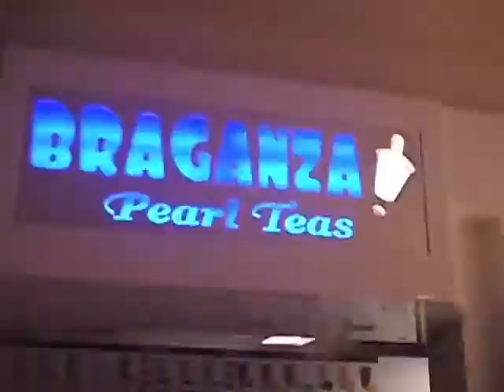MALL EDIT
HAVING FUN